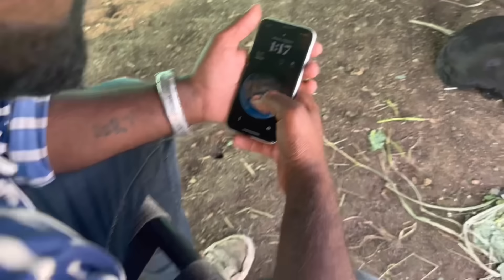Mathur kuch kam ka nahi he 🤦